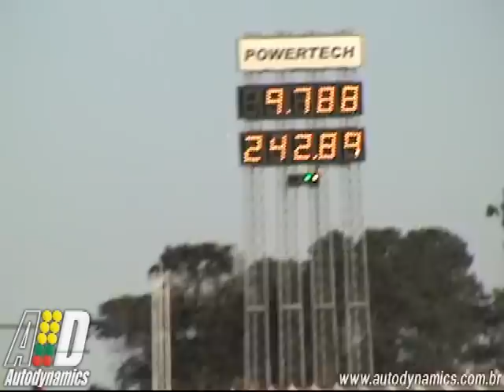[AUTODYNAMICS.com.br] Gol Turbo A - Ricardo "Kiki" de Paula - 9.788@242KMH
Há alguns anos poderia parecer ficção científica: um Gol quadrado dos anos 90, largar parado e levar 9.788 segundos para estar a 242 km/h! Este é o novo recorde estabelecido por Ricardo "Kiki" de Paula. O carro preparado pela Lelo Motorsports bateu o seu próprio recorde durante a 4a. Etapa do Campeonato Brasileiro de Arrancada 2010, prova realizada em Curitiba (PR), entre os dias 13 a 15 de Agosto.